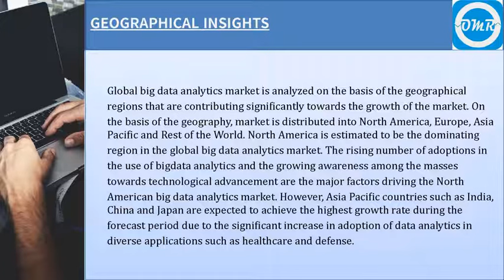Big Data Market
Global Big Data Analytics Market Research and Forecast 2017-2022

Global Big Data Analytics Market, Size, Share, Market Intelligence, Company Profiles, Market Trends, Strategy, Analysis, Forecast 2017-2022